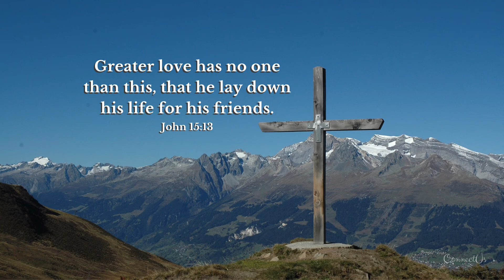서로 사랑하자 Bass Andrea Euichun Lee 베이스 이의춘 Soprano Sodam Lee 소프라노 이소담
Eui Chun, Lee (Andrea Lee), a Korean bass, entered and graduated from the college of music at Yeongnam University at the top of his class. He was a recipient of 'Cheon-ma Scholarship' which is awarded to the most outstanding student in the university. After graduating from Yeongnam university, he studied abroad in Italy. He graduated from 'National Conservatory of Gioacchino rossini', and continued to study there as a teaching assistant for 2 years. Besides, he graduated from the 'Academy of Rome Arts' at the top of his class. He has been invited to perform at many concerts from 7 countries of Europe including Italy, Germany, Russia, and etc.

He performed in the opera 'Aida' (2000), which was the First Outdoor Concert in Korea, and 'Rigoletto' (2005), which was a joint production of Italy and Korea. He was invited to perform at the concerts from Sendai (Japan) and New Zealand. He also had two recitals. He performed at numerous concerts such as 'the Night of Arias' (under the sponsorship of KBS and MBC) and 'the Opera Gala Concerts' within and outside of the country.

Opera performances

He performed Colline(philosopher) in 'La Bohem' by Puccini, Timur in 'Turandot', Angelotti in 'Tosca', Zaccaria(high priest) in 'Nabucco' by Verdi, Sparafucille in 'Rigoletto', and Ferrando in 'Il Trovatore'. In addition, He starred in dozens of operas as Ramfis in 'Aida', Ramimondo in 'Lucia Di Lammiermoor' by Donizetti, Basilio in 'Il Barbiere di Siviglia' by Rossine, Satto(a district magistrate) in 'Chun Hyang Jun' by Hyun Jae Myung, and Seonjodaewang (the King of Chosun Dynasty) in 'Yi Sun Shin'.

Oratorio performances

He performed as a bass soloist for 'Messiah' by Handel, and Symphony No.9 by Beethoven. He had performed as a soloist for dozens of religious music performances such as 'Solemn Mass' by Gounod, 'Stabat Mater' by G.Rossini, 'Cononation Mass' and 'Requiem' by Mozart, Requiem by Verdi, Cantata by Bach, and 'Matthäus-Passion' by H.Schütz .

He was awarded 'Kumbok Culture and Art Prize' in 2001 in recognition of his dedication to the culture and art through dozens of performances with Moscow Symphony Orchestra, Slovakia National symphony Orchestra, Russian Broadcasting Orchestra, Seoul Korean Symphony Orchestra, Korean Pops Orchestra, Daegu City Orchestra, Busan City Orchestra, Daejun City Orchestra, Kyungbook Provincial Orchestra, and Daegu Philharmonie Orchestra.

He released two CD albums: 'Korean songs and Opera Arias Album' (first album) and 'Sacred Songs'(second album).

He was the representative of 'Academia di voce Antica'.

He was a professor of music at Daegu Catholic University, and he was educated promising young musicians.